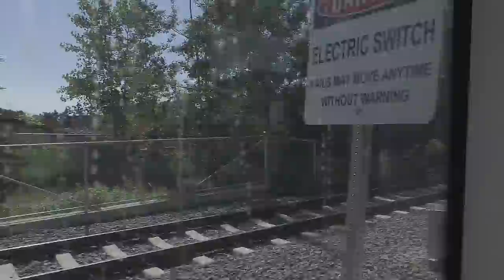GRAND RIVER TRANSIT "RIDING THE NEW ION LRT" Day 3 June 23 2019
Got a chance to ride the new LRT in Kitchener Waterloo. This was Day 3 of free rides and a chance to work out the kinks. I can see why it took so long as they not only had to lay track but build and install a complete signal system that works with all the stoplights. It looks great and a hopefully will be successful. People living near the crossing will have to get used to the bells ringing and motorist will have to be patient as where the LRT crosses, all traffic is stopped so takes a bit longer. I can see why there has been a number of accidents as three or four places they move from the center of the road to curb lanes. Only thing is if it takes off they will need more or longer cars as every train was standing room. Hope you enjoy it and thanks for looking.